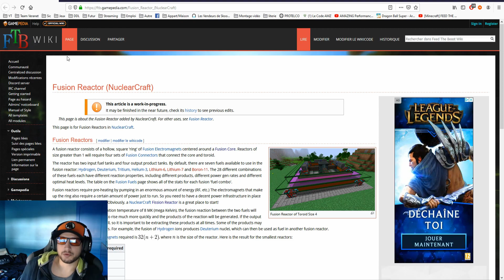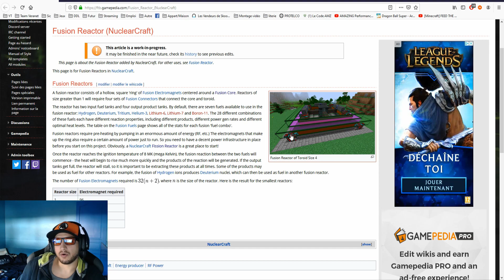Ragnamod V5 : La fin de Nuclear Craft & le Neutronium ! #72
Bienvenue sur ce 72ème épisode intitulé : Ragnamod V5 : La fin de Nuclear Craft & le Neutronium !, développé par MLDEG & Alkasym sur une version de Minecraft 12.2 ! Pour celui-ci l'on voit la fin de Nuclear Craft ainsi que comment récupérer du Neutronium !

Amusez vous bien et bonne vidéo ^^